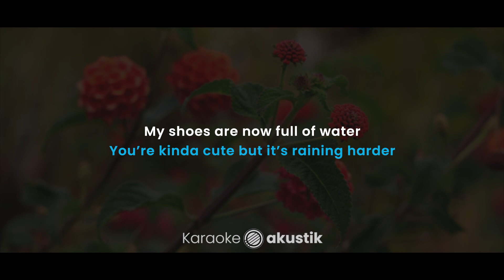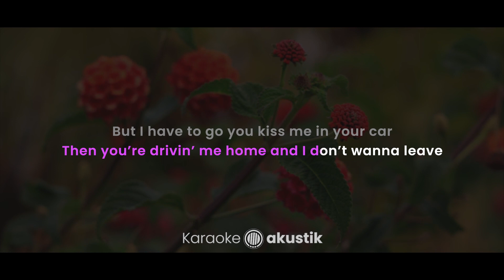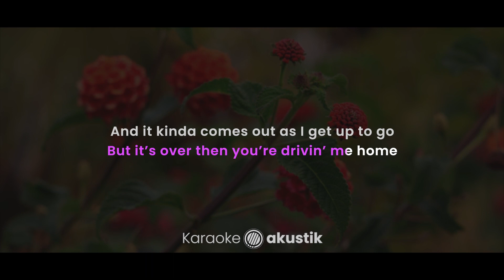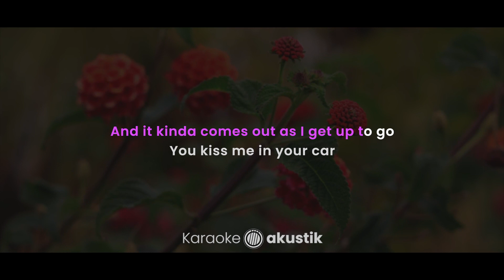Ceilings – Lizzy McAlpine (KARAOKE ACOUSTIC - ORIGINAL KEY)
Lirik :

Ceilings

Then you're drivin' me home
Before

Before